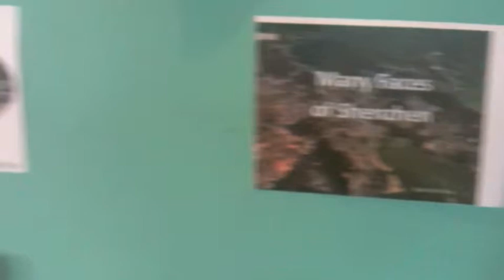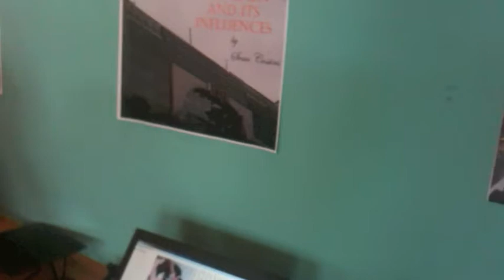Many Faces of Shenzhen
This is a brief video overview of the "Many Faces of Shenzhen" culminating project for the Grade 9 Humanities course at Shekou International School in Shenzhen, China. The class teacher and facilitator of the project is Victoria Robins.

Video and music by Thomas Galvez (togalearning)
Video shot on an iPhone 3GS and edited in iMovie